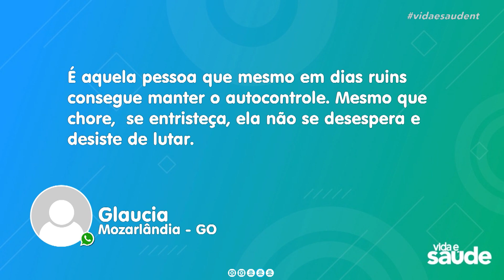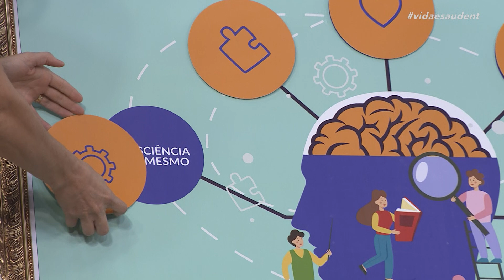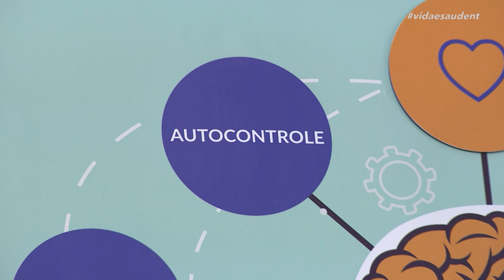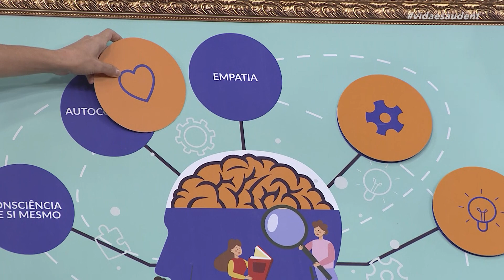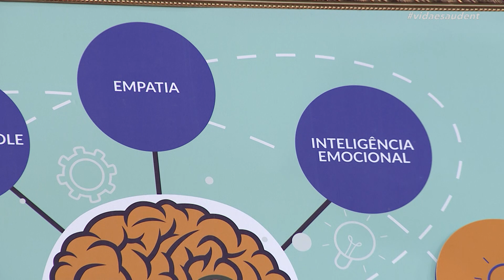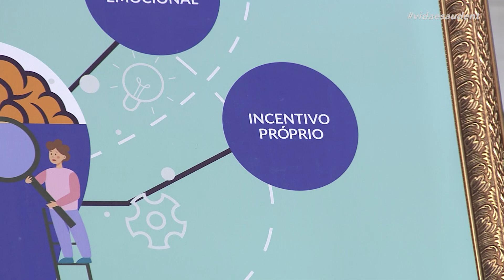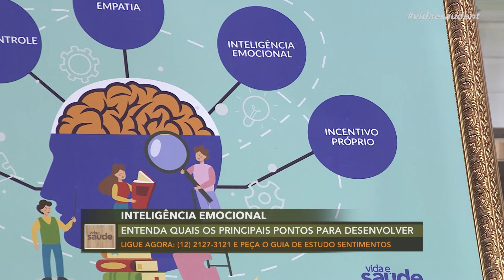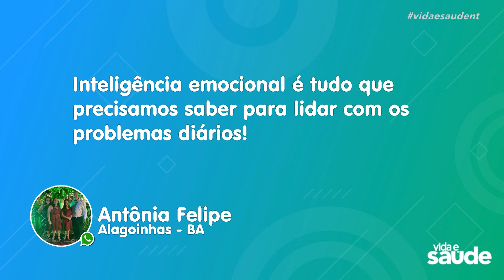O que é a inteligência emocional? - Parte 1 (22/03/23)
No programa de hoje, o psiquiatra Dr. Cesar Vasconcellos irá nos ajudar a entender melhor sobre a inteligência emocional. Vamos aprender quais são os benefícios que ela pode trazer para o nosso dia a dia!

Exibido na TV Novo Tempo de segunda a sexta às 16:00.